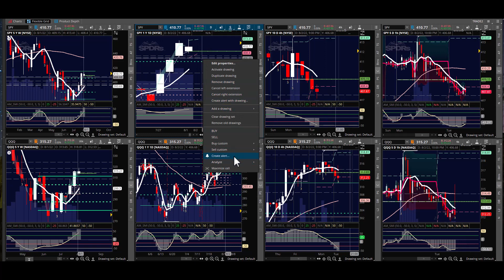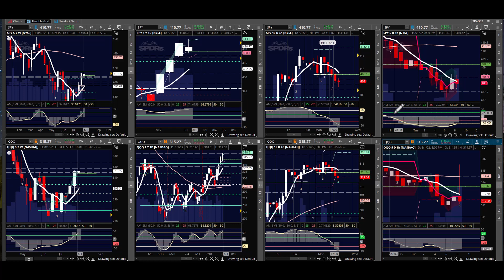Moneyball Morning- Quiet Scheduled Releases-2August, 2022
Range trading with lots of traders still caught short - but sloppiness.  I have some study tips in this session - how to look at candlesticks within trend